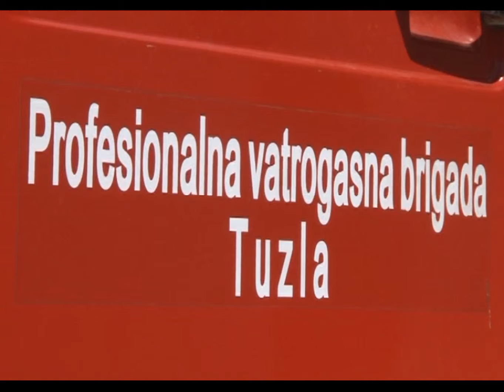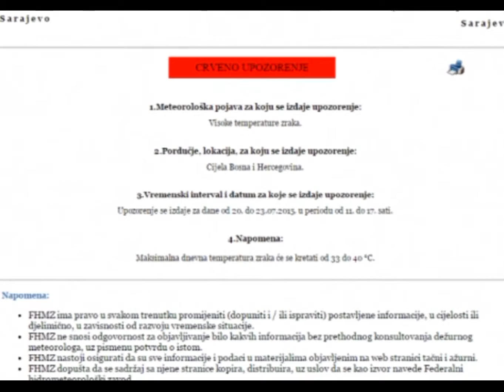Počeli pristizati zahtjevi za dodatnu opskrbu vodom - 20.07.2015.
Usljed visokih temperatura zraka, Službi civilne zaštite Tuzla jutros su počele pristizati i prve prijave građana koji su se žalili na nedostatak vode. Velikih požara, na svu sreću, nije bilo. Građane i iz ove Službe pozivaju na oprez prilikom boravka na otvorenom.